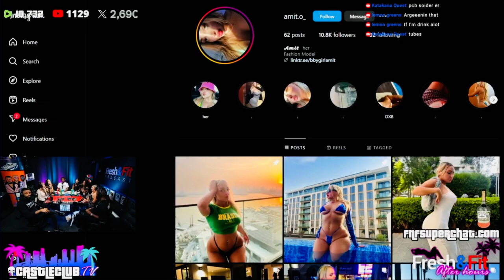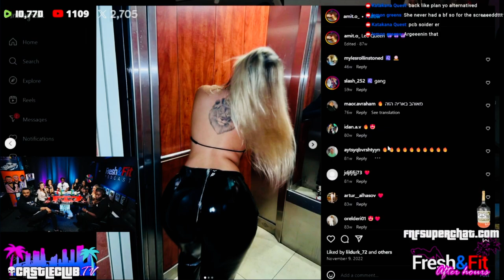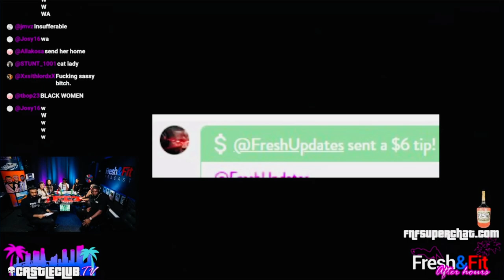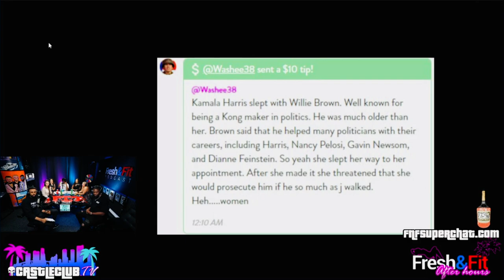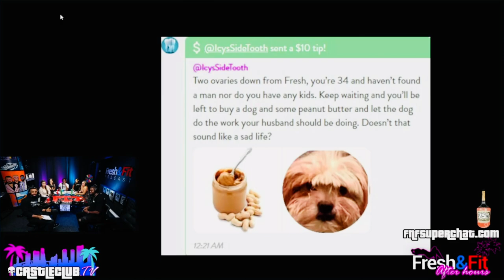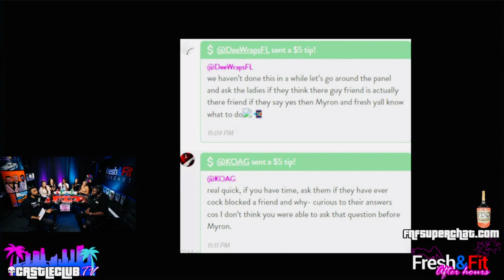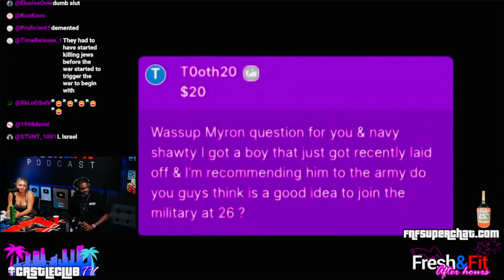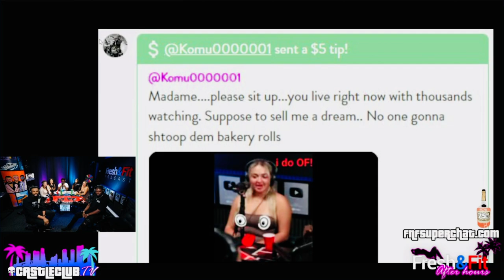Why Modern Women Are Doomed Without Alpha Leadership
Discover the surprising dynamics between men and women in this eye-opening video! 💥 Do you think modern women need alpha leadership to thrive? 🤔

Join the conversation as we explore controversial yet insightful perspectives on leadership, accountability, and relationship dynamics. 💬 In this video, our special guests share their raw and unfiltered opinions on why men need to step up as leaders and what happens when they don't.

Gain cutting-edge dating advice and social skills tips that will elevate your confidence and charisma. Whether you're navigating the dating scene or aiming to improve your current relationship, this video has something for you. 🚀

CHAPTERS:
00:00 - Intro
2:36 - Israeli girl
10:20 - Meen returns
15:24 - Nicole returns
19:39 - KSI returns
20:05 - Have you ever yelled at your boyfriend in public
25:26 - Whose fault is it when you argue with your guy
32:07 - Who should have the final say in what a woman wears
36:06 - Reacting to a viral video of a girl freaking out on her boyfriend
39:30 - Are Modern Women Held Accountable For Their Actions
44:18 - Would A Man Get Arrested For Doing The Same Thing A Woman Did
49:30 - She got a man
51:00 - Who should you vote for
56:50 - Why Women Shouldn’t Vote
1:02:30 - What a Woman Wears is Her Husband’s Decision
1:03:54 - How to get a man to commit
1:09:13 - Canel's thoughts on the debate
1:11:08 - OUTRO
1:12:35 - Would You Smash
1:14:37 - Can You Compete With Younger Women
1:22:58 - Men and women’s sexual market value
1:28:40 - Q&A
1:30:52 - Why do men ghost
1:38:30 - How Jesus changed my life
1:41:12 - Men and women are different
1:43:03 - Women need to be spoken to nicely
1:47:50 - Final thoughts
1:49:30 - Reading super chats
1:50:13 - Once you go black, you never go back
1:50:40 - FreshandFit vs The World
1:52:57 - Netanyahu
1:55:10 - Would you rather...
2:00:20 - Last super chats
2:04:16 - Last thoughts of the ladies
2:06:22 - Who did 9/11
2:09:25 - Who killed Jesus
2:10:10 - Last thoughts
2:10:50 - Where to find Myron
2:11:44 - End of show